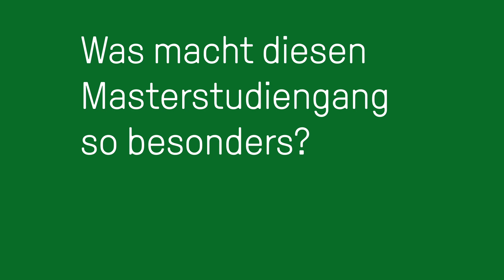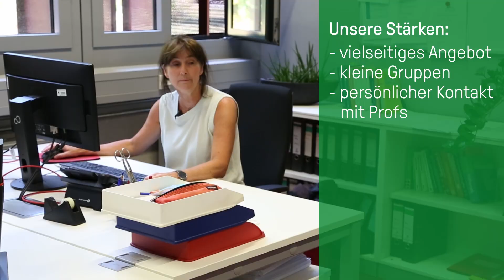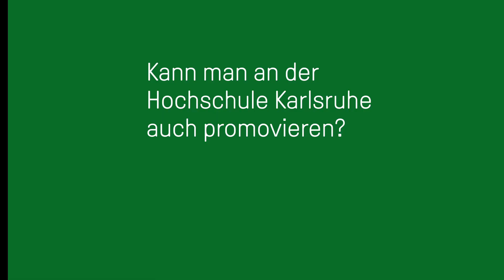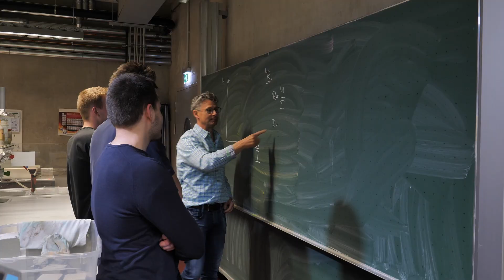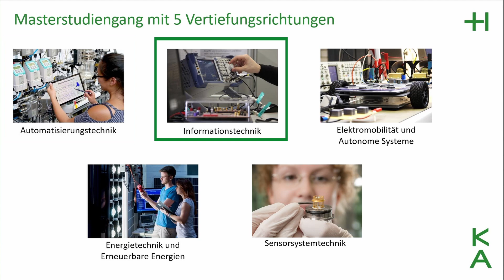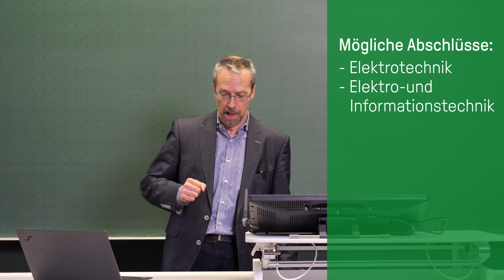Masterstudium Elektro- und Informationstechnik | Hochschule Karlsruhe | Elektrotechnik-Ingenieur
Master of Science - ist das etwas, das du dir vorstellen kannst? In diesem Video stellen wir dir unseren vielseitigen Masterstudiengang der Elektro- und Informationstechnik vor.

Du lernst unsere Stärken kennen, die Vertiefungsmöglichkeiten, Forschungsprojekte und Vieles mehr. Viel Spaß beim Anschauen.

00:00 Intro
00:57 Was macht den Masterstudiengang so besonders?
02:38 Promotion an der Hochschule Karlsruhe
03:41 Forschungsthemen und Forschungsprojekte (Beispiele Robotik & Klimaschutz)
07:05 Der Aufbau des Masterstudiums
08:27 Wie bewerbe ich mich für den Master Elektro- und Informationstechnik?

Hast du noch Fragen zum Studium? Nutze einfach die Kommentarfunktion. Auch Feedback zum Video oder deinen persönlichen Erfahrungen sind uns sehr willkommen.